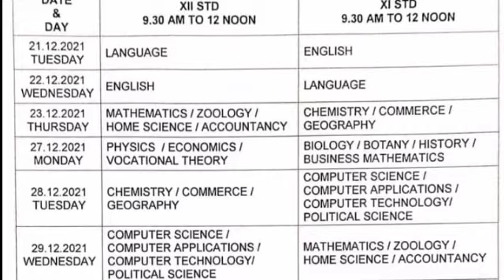Common Revision Exam time table 2021-22 Released|Pondicherry, Karaikal 9-12th Common Exam updates